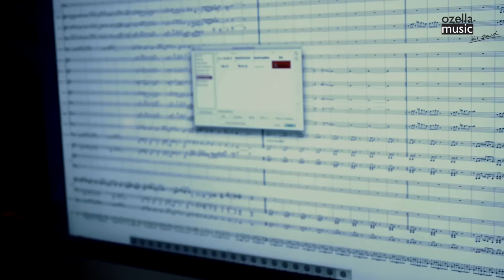ENSEMBLE DENADA, latest release "Windfall" is out now on Ozella Music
Ozella Music. All compositions by Helge Sunde

Sound engineer: Thor Ivar Lund
Lights: Jan Erik Smedhaugen
Video recording and editing: Monokkel Film
Produced by Anders Eriksson
Ensemble Denada is managed by East Norway Jazz Centre